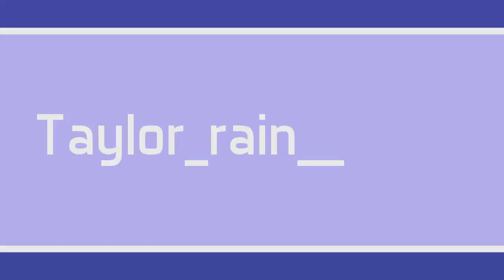Furie 2019 Train Fight Scene REACTION!!!